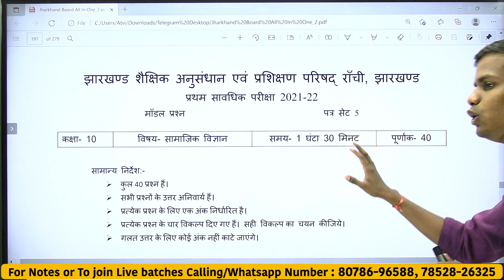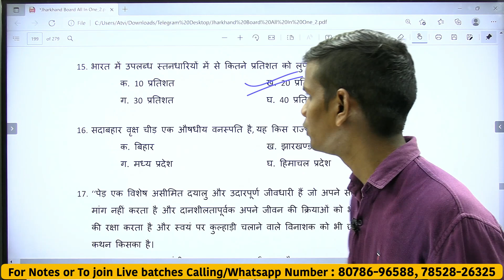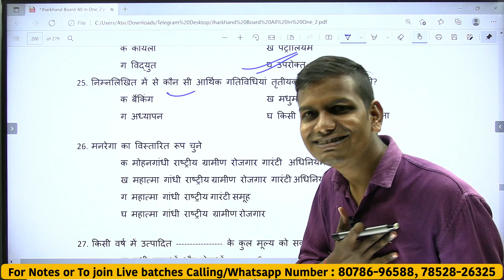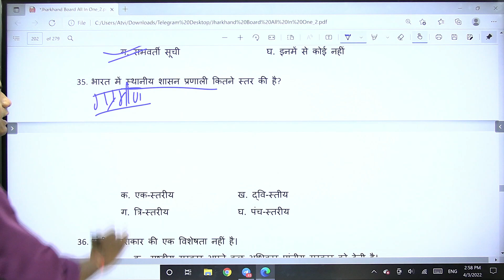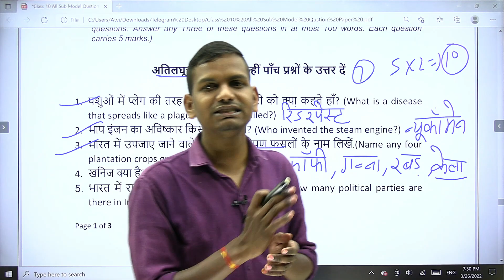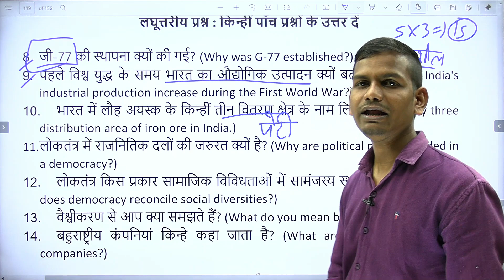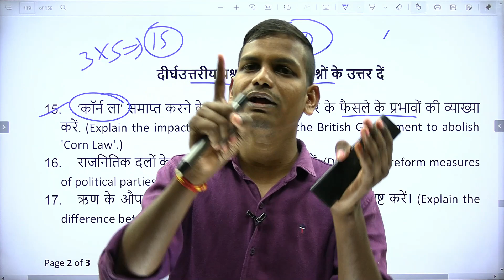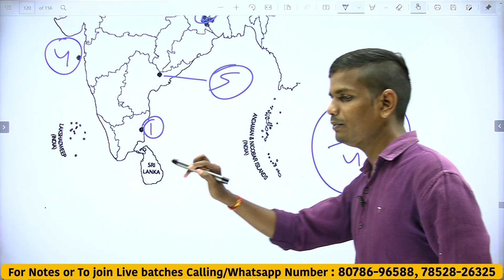झारखंड Board (Term-1 + Term-2) सामाजिक विज्ञान || MODEL PAPER वार्षिक परीक्षा 2021-22 Social Science